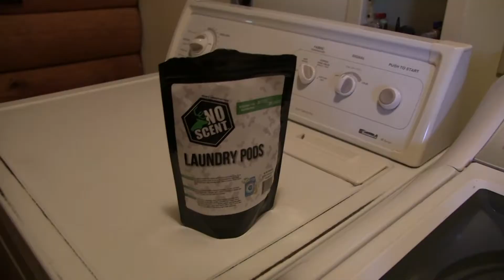Sweet Satisfaction - 2020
ATT staff members head to the woods during archery season to hunt Whitetail Deer.